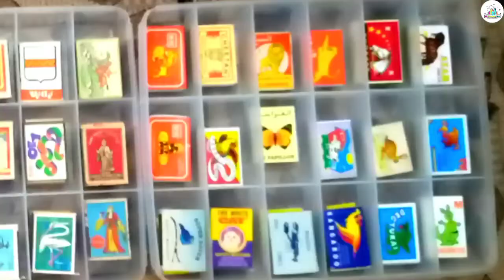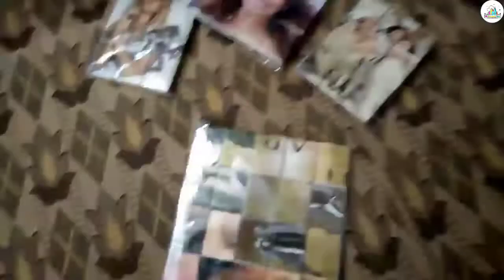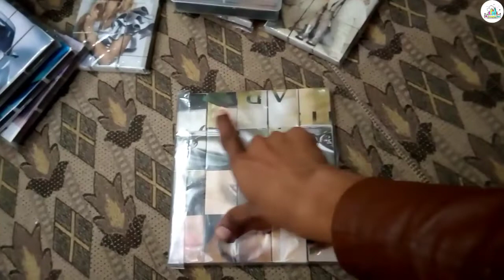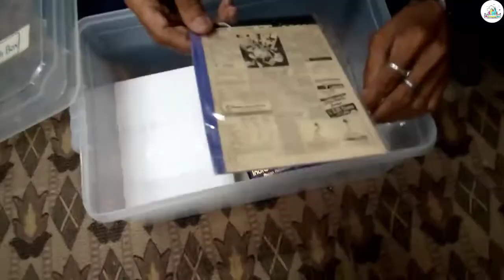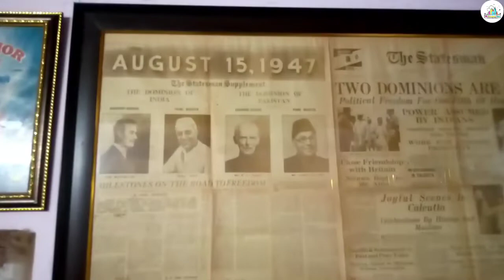2 लाख से भी ज्यादा अलग अलग माचिस Collect करने वाला भारत का माचिस मैन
hey friend its my second vlog on my youtube channel
In this vlog i will show you world's smallest matchbox and largest matchbox
First matchbox and Matchbox men or machis men of india
Add.
Near Sitla Mata Mandir,
Sitla Bazar
Rajgarh
District- Churu
Rajasthan, India

Duniya ki sabase bari machis
Duniya ki sabse choti machis
Duniya ki pahali machis
Duniya ka sabse chota akhabar (newspaper

Friends aapko is channel per daily naye naye and amazing vlogs dekhane ko milenge or aisi cheezen dekhne ko milengi zo aapne apni life mai pahale kabhi nahi dekhi hongi so please is channel ko subscribe karke Notification bell ko on kar len taki jab bhi mai koi nayi video upload krun toh aapko uska notification mil jaye